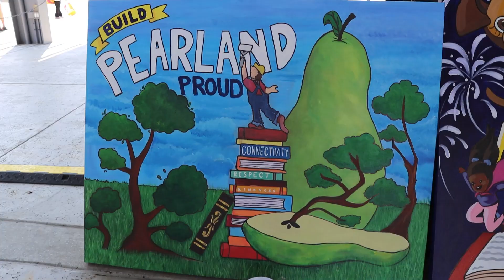BIG ART DAY 2024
Pearland ISD's Big Art Day is a FREE event the whole family can enjoy and celebrate Youth Art Month!